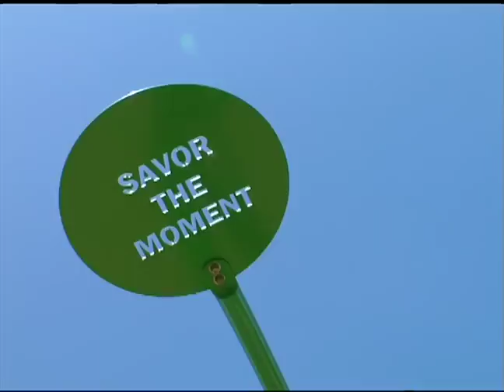Newman Village Frisco TX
Extraordinary living. Thoughtfully designed. Newman Village is a new gated community located just off the Tollway in Frisco. With its unique blend of architectural styles, European-inspired central plaza, and a stunning grand boulevard as its signature street, Newman Village redefines living the good life. The central plaza—along with swimming, tennis, and neighborhood parks and trails—invite you to live a dynamic life among friends and neighbors.  Newman Village features Darling Homes and Custom Builerds